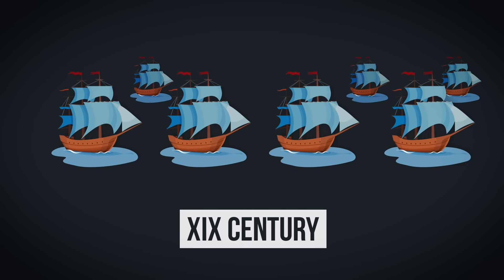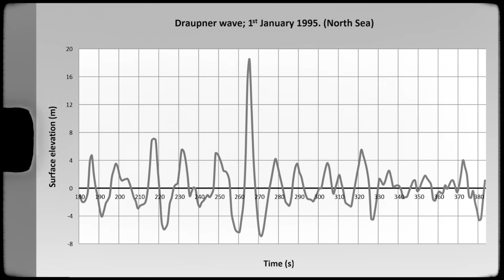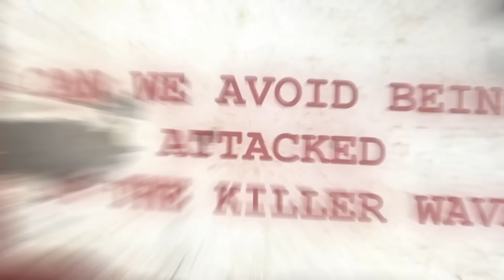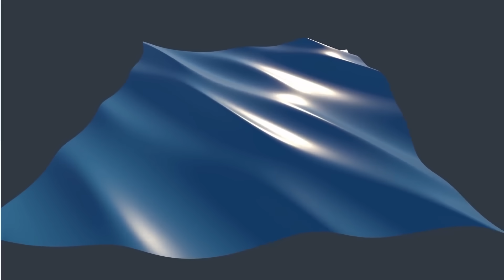This Wave Happens Once in 10 000 years. Scientists Have Finally Captured it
Until the late nineteenth century, approximately one ship was mysteriously lost at sea each and every day. Back then, pirates, mythical krakens, or even Poseidon could be blamed for ships' disappearance. With the development of shipping and the introduction of new technologies, that number has decreased, but even up to twenty oh five, at least two ships per week continued to suffer sudden wrecks, taking many lives to the bottom of the ocean. Who or what is responsible for those crimes? It all comes down to killers. Namely, killer waves. To this day, scientists have no idea how to anticipate them, much less how to escape them. In this video, you’ll get wind of: how do waves play life-or-death chess with ships? Why do thirty-meter breakers exist contrary to the mathematicians’ calculations? And above all, what’s the secret of the killer wave’s perfect crimes?